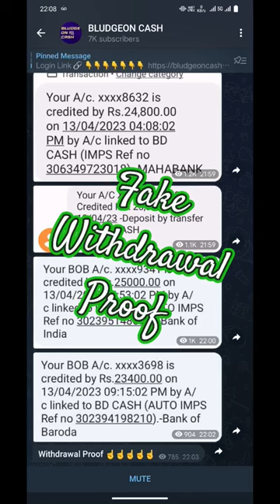Bludgeon Cash सबको Teligram पे Fake Withdrawal Proof दिखा रहा है।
BludgeOn Cash fake withdrawal.
BludgeOn Cash Withdrawal.
BludgeOn Cash Fake.
BludgeOn Cash.